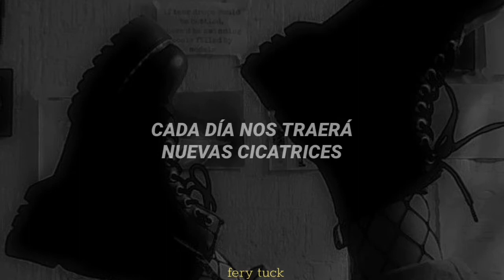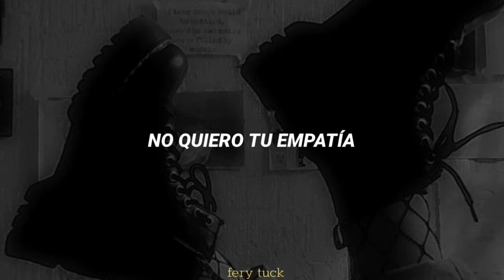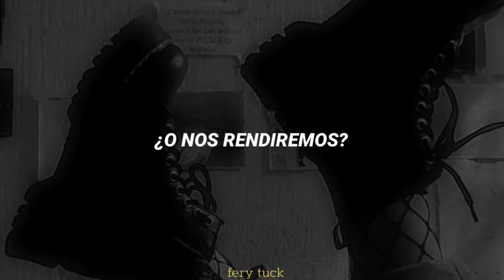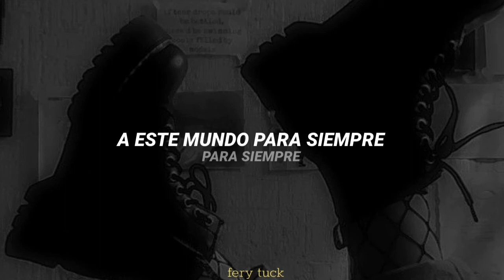Breaking Out, Breaking Down // Bullet For My Valentine (Traducida en español)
¡Hola hola! Soy Fery, una chica amante del Rock y Metal que traduce canciones en español con el único fin de entretener y compartir un poco de mi gusto musical.

En primera, si, ya antes la había subido, pero digamos que tengo en mente remasterizar algunas traducciones que hice  jsjsjs, y pues se me ocurrió iniciar con esta, así que espero que les guste nwn❤️

(Posdata: Estoy más activa por mi página de Facebook nwn❤️)

Lyric:
We could blame the world forever
We could just escape together.
So are we breaking out
Or are we breaking down?
We can't blame this world forever.
(This world forever)
The end will never come
There's still a mountain left unclimbed.
But we will overcome
The hurdles placed inside our minds
So close but still so far
Each day will bring us brand new scars
What are we fighting for?
We cannot live like this no more
'Cause in the thick of darkened days, We know.
We cant blame this world forever
(This world forever)
Just need some clarity
Can't seem to open up these eyes
Don't want your sympathy
It took me time to realise
(This is no oneside war)
Or how we thought this life would be
(This is not what we need, )
So take this shit away from me
(Whoa)
(Whoa)
(Whoa)
I guess what's done is done.
(Whoa)
We could blame this world for(ever)